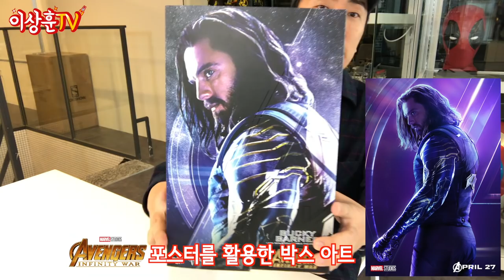헤드조형 진심 미쳤다!! 윈터 솔져~ 버키 반즈! [HotToys]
인피니티워 버키를 리뷰해 보았습니다.
얼굴 조형 10점만점에 11점 드립니다!!!

** 본 영상은 영화 '어벤져스 인피니티워' 의 스포일러를 포함하고 있습니다.